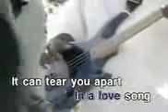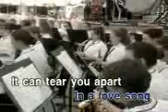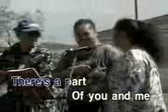Kenny Rogers-A Love Song (Star Records)